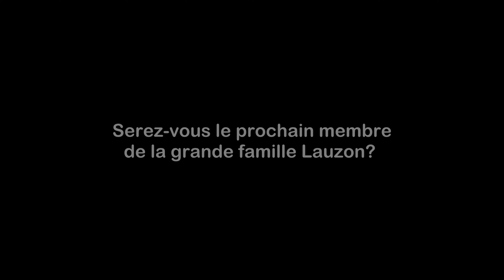Travailler pour le Groupe Lauzon | Groupe Lauzon - Région du Grand Montréal